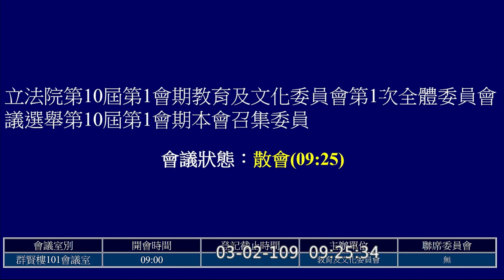2020 03 02 教育文化委員會 召委推舉 高金素梅 黃國書 【立法院演哪齣？】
立法院第十屆第一會期教育及文化委員會：
民進黨
黃國書、張廖萬堅、吳思瑤、林宜瑾、伍麗華、范雲、賴品妤、陳秀寶

國民黨 林奕華、萬美玲、鄭正鈐、李德維＋ 無黨籍 高金素梅

民眾黨 高虹安